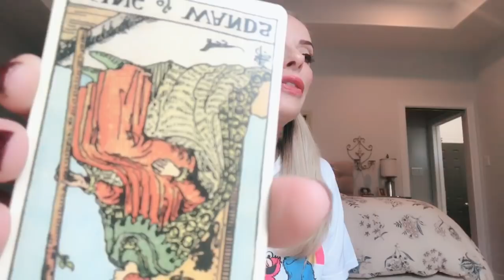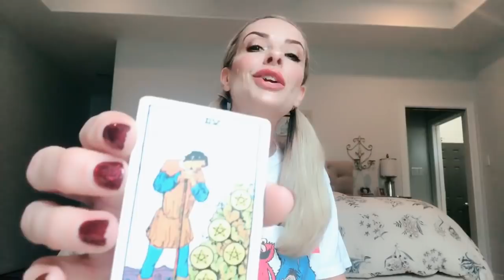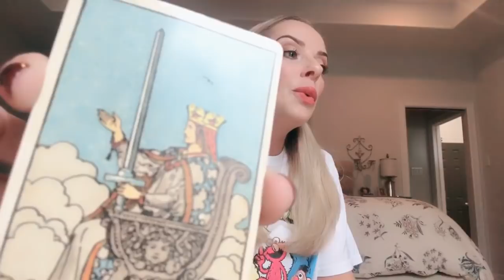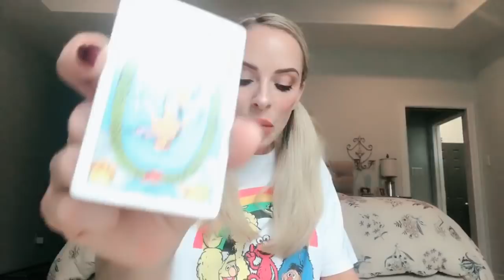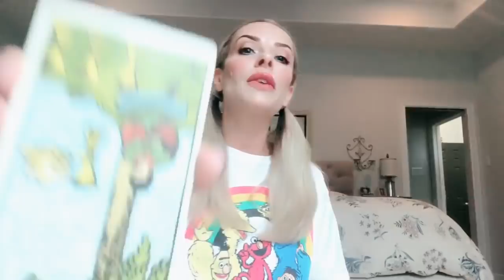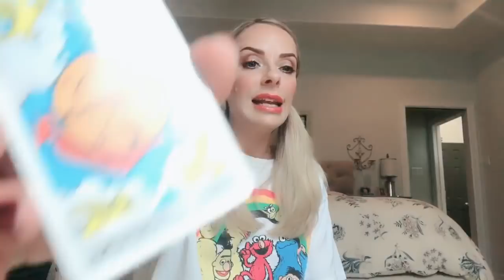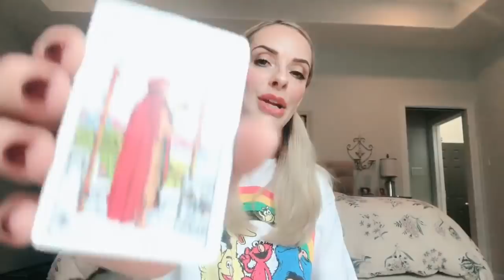Air Signs: Libra, Gemini, Aquarius “Who ghosted you, why, and what is Casper up to these days?"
SEPTEMBER SPECIAL:  “HOW DOES HE/SHE FEEL ABOUT ME?”  Normal price is $75, this month it’s only $40.

30 minutes video reading for $40. I also offer other spreads, including, “How do they feel about me” for $75, soulmate and career readings, as well. For a quick one answer question, you can find me on Instantgo @ $12 answers, and turnaround is very quick.  If you need an emergency reading, I am available for same day readings for $100.  Phone or skype readings are available for $75 for 30-40 minutes.